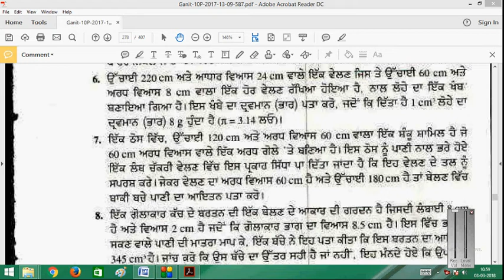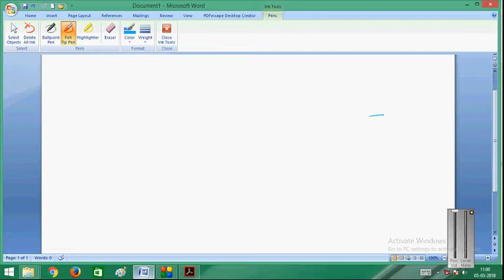EX 13.2 QUESTION 6th